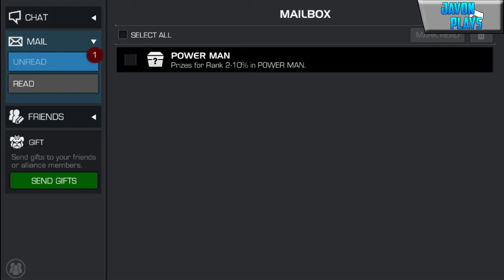FINAL RESULTS!! Marvel: Contest Of Champions - LUKE CAGE POWER MAN - Episode 3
RESULTS Are In !! Did I Get Luke Cage?